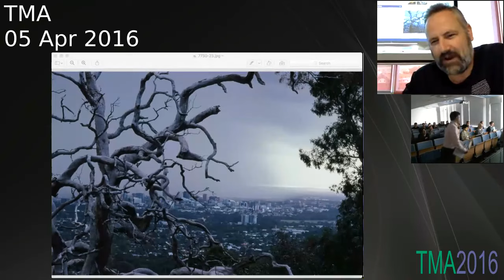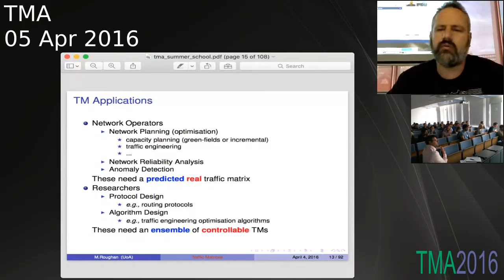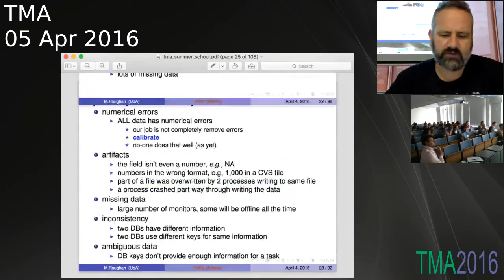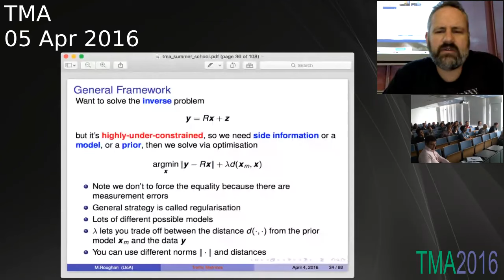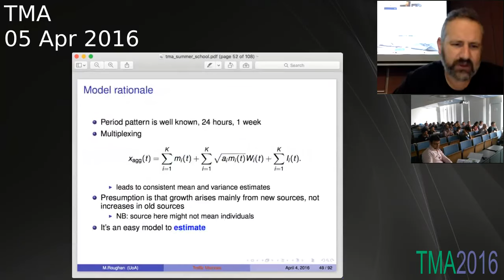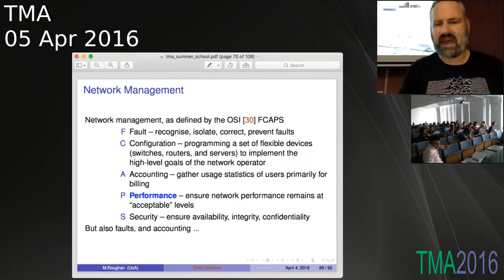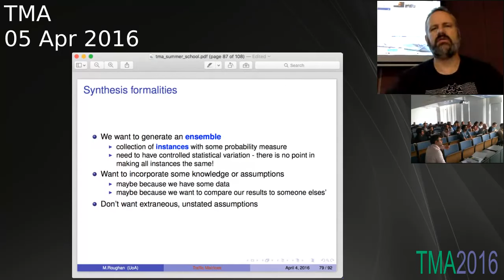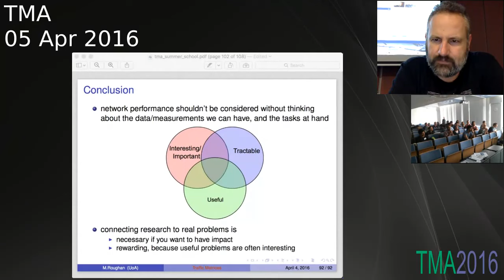How I Learned to Stop Worrying and Love Traffic Matrices - Matthew Roughan (University of Adelaide)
There are a large class of network optimisation papers that begin (in subtext) with "And God gives you a traffic matrix". These matrices form the basic input to the optimisation, but they are not at all easy to obtain. Today, it's possible to measure your Internet traffic with tools such as Netflow, but the traffic matrix requires more than just traffic data; it requires a synthesis of traffic + routing + topology, so its still uncommon to see real instances. This talk will describe the history of exploration of these complex beasts in the Internet, their measurement, inference, and application. And we'll talk about our most recent work on modelling these using Maximum Entropy methods, to provide techniques for the research community to use to generate synthetic traffic matrices.

Bio
Prof. Matthew Roughan is a Professor in the School of Mathematical Sciences at the University of Adelaide, in South Australia and a Chief Investigator in the ARC Centre of Excellence for Mathematical & Statistical Frontiers (ACEMS). His research interests range from stochastic modelling to measurement and management of networks like the Internet. He has worked with network operators such as AT&T in the United States, and equipment vendors such as Ericsson.